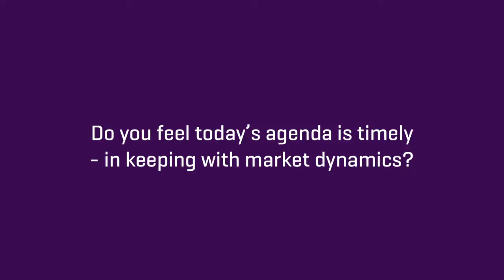Puneet Bhatia - Member, Capitedge India Investment Advisory Co Private Ltd